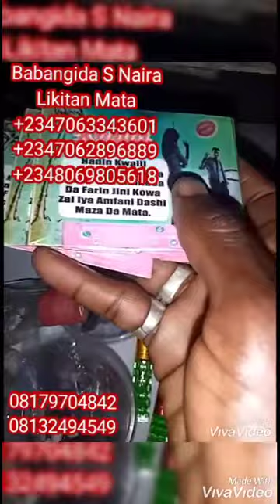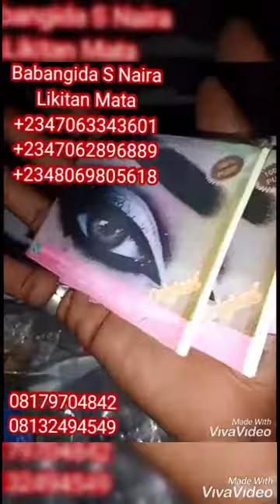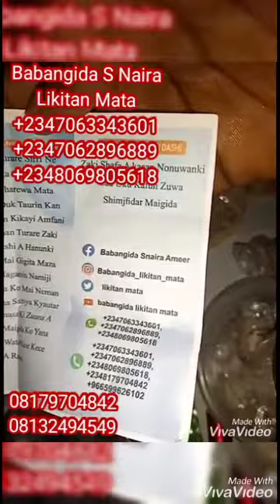Shu'umar Mallaka Mai sayawa Mata Girma Original Kayan Mata By Babangida S Naira Likitan Mata